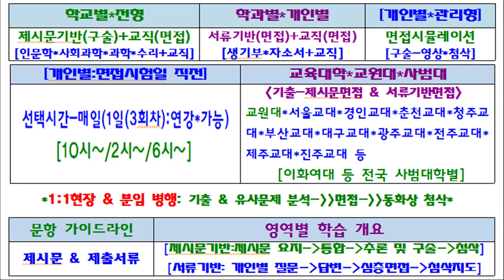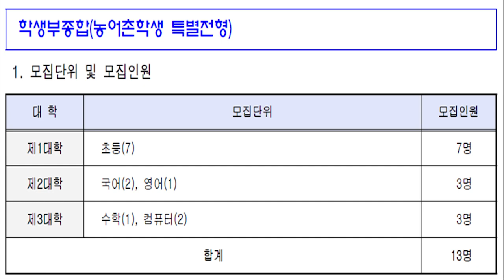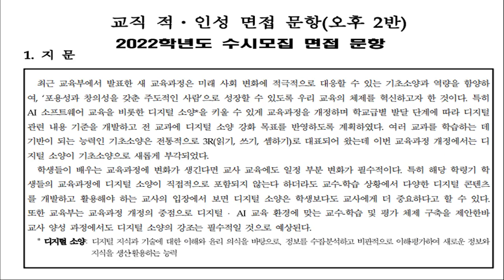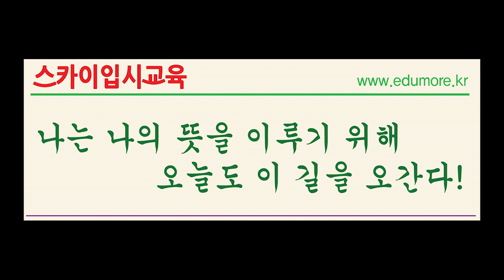대치동 방배동 송파구 등 교원대 한국교원대 교원대학교 수시 2024 학생부종합 교직적성 면접학원 [대치동교원대면접학원] 교원대학생부종합우수자면접학원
서울 강남구 대치동 및 서초구 방배동 직영 캠퍼스 및 반포 용산 동부이촌동 잠원동 신반포 목동 마포 여의도 압구정동 가락동 문정동 명일동 중랑구 구의동 자양동 노원구 중계동 도봉구 분당 성남 위례신도시 위례 평촌 안양 과천 용인 수지 동탄 화성 죽전 광명 안산 부천 인천 부평 구리 별내 평내 평택 평택시 천안 불당동 아산 탕정 평택고덕신도시 대전시 대전광역시 서구 둔산동 유성 계룡 세종시 등 지역 수강생들도 수강 가능한 노환기 재수생 고3 2024 교원대 교원대학교 한국교원대 수시 학생부종합 면접학원 교원대면접학원 면접구술학원 교직적성면접학원 교직면접학원 교원대학생부종합우수자면접학원 대치동교원대면접학원 교원대국어교육과면접학원 교원대영어교육과면접학원 교원대초등교육과면접학원 교원대유아교육과면접학원 교원대독어교육과면접학원 교원대불어교육과면접학원 교원대사회교육과면접학원 교원대역사교육과면접학원 교원대지리교육과면접학원 교원대윤리교육과면접학원 교원대수학교육과면접학원 교원대물리교육과면접학원 교원대화학교육과면접학원 교원대생물교육과면접학원 교원대지구과학교육과면접학원 교원대지학교육과면접학원 교원대체육교육과면접학원 대치동교원대면접학원 서울교대면접학원 대치동서울교대면접학원 청주교대면접하권 공주교대면접학원 부산교대면접학원 진주교대면접학원 수시 면접학원 강좌를 대치동본원 및 서초방배원 직영 학원 ‘송파캠퍼스’ 강좌로 진행한다.

송파캠퍼스(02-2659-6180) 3/8호선 가락시장역 8번-올림픽훼밀리타운상가 3층